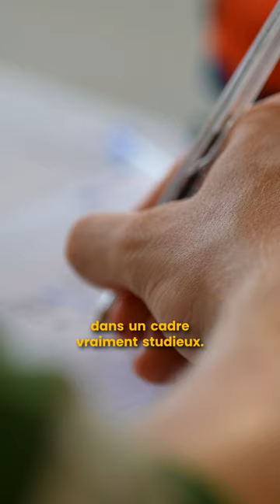nous parle de sa rentrée en 2e année ECG !